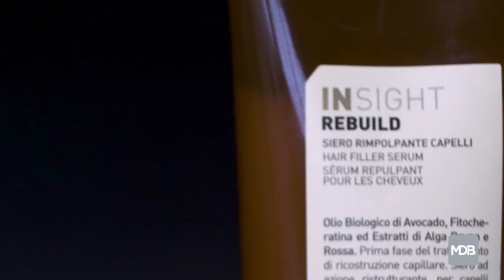Unboxing INSIGHT REBUILD 📦😍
👋🏼Solicita información y participa en el sorteo de 20 packs Insight Rebuild 👉🏼 t.ly/TINz

Las fórmulas veganas 🌱 de Hair Filler y Hair Cuticle Sealer, ricas en ingredientes de origen natural, responden a la necesidad de restablecer la integridad de la fibra capilar y su contenido en proteínas ✨

MÁS FORMACIONES EN

Formaciones de peluquería y maquillaje técnicas y de negocio explicadas